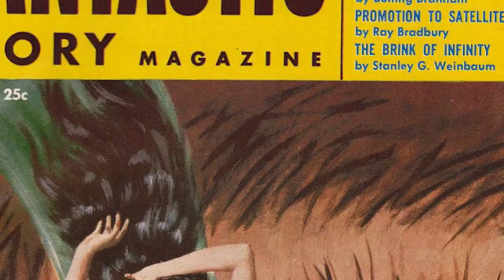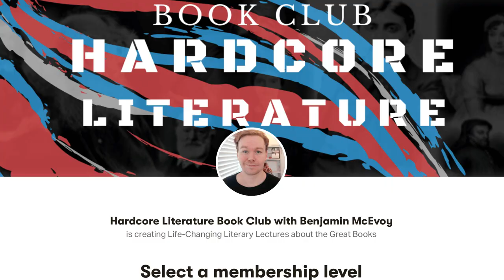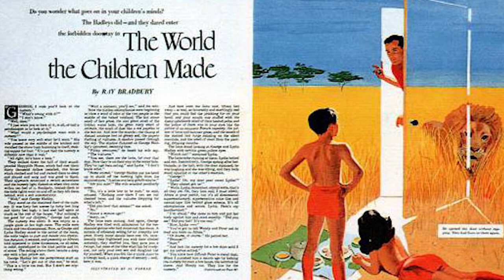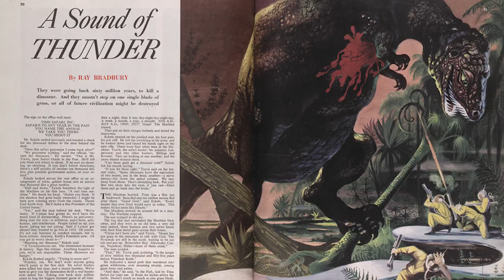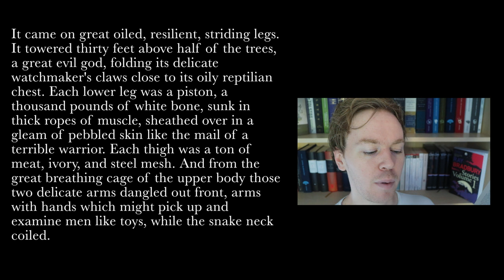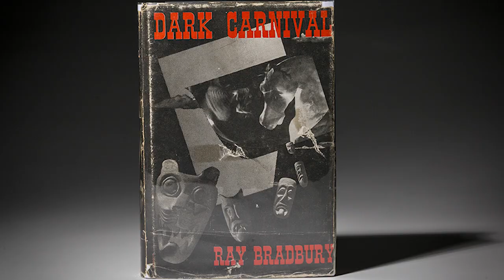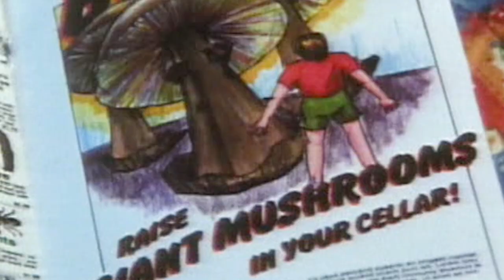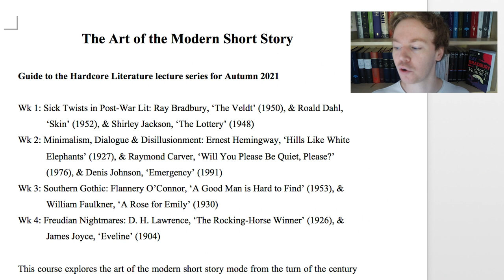Top 10 Ray Bradbury Short Stories (Ranked & Reviewed)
(Hardcore University, Exam Preparation Courses)
Hardcore Literature Lecture Series
Happy reading!